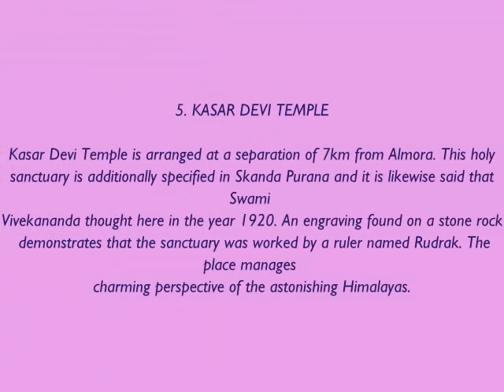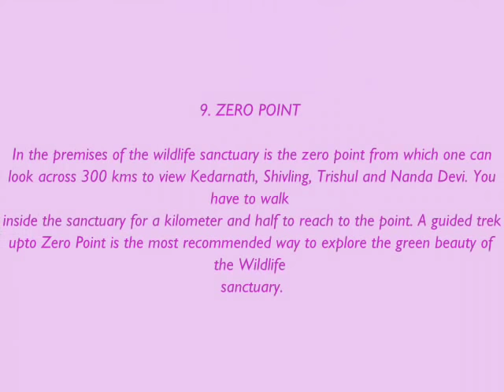Top 10 Places To Visit In Almora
Top 10 places that you must visit during your trip to Almora.